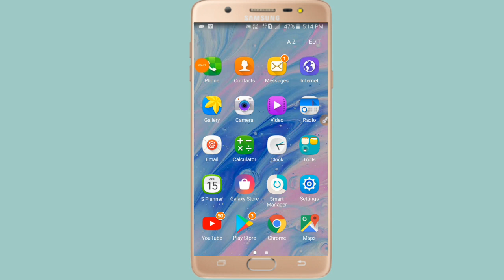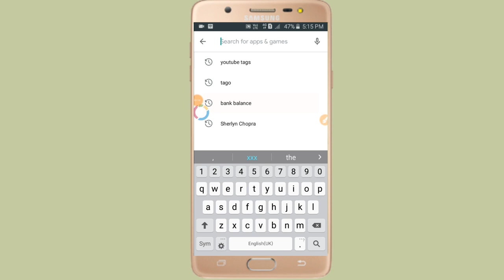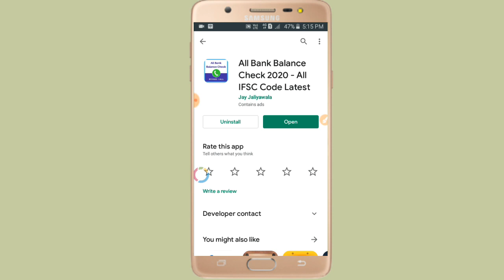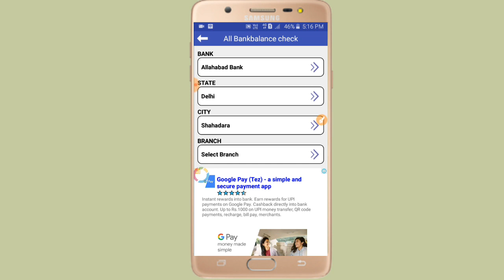Allahabad बैंक के IFSC CODE कैसे निकाले मोबाइल से 2020 | Allahabad Bank ke IFSC code Kaise Pata Kare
1. allahabad bank ifsc code kaise pata karen
2. allahabad bank ifsc code
3. allahabad bank ifsc code kaise pata kare
4. allahabad bank ifsc code kya hai
5. allahabad bank ifsc code kya hota hai
6. allahabad bank ifsc code kaise nikale
7. allahabad bank ifsc code kitne ank ka hota hai
8. allahabad bank ifsc code bihar
9. allahabad bank ifsc code kaise jane
10. allahabad bank ifsc code number kitna hai